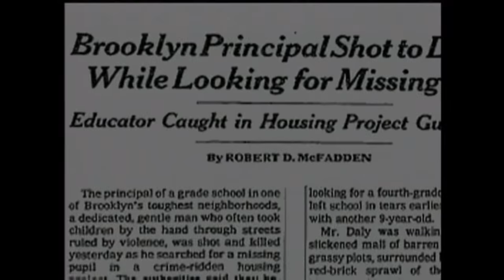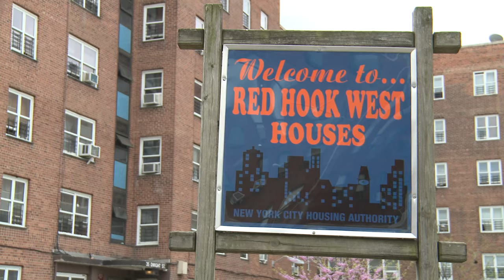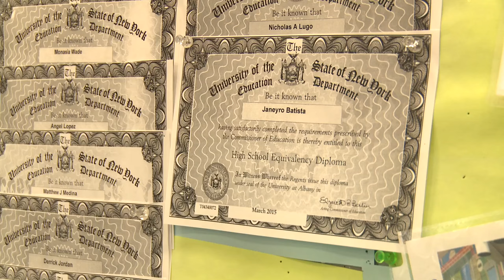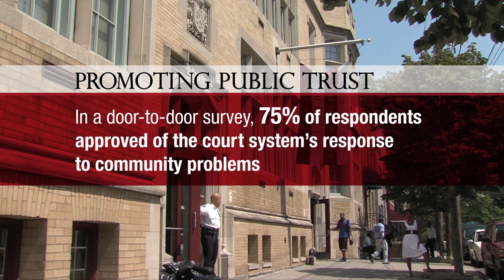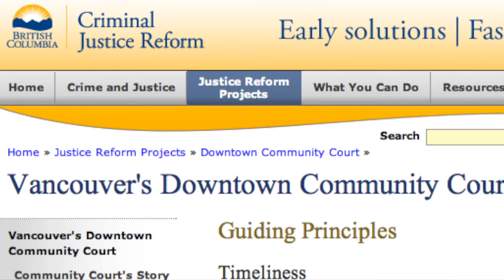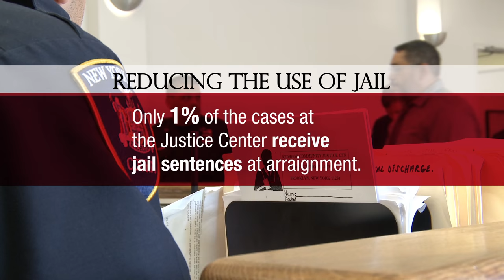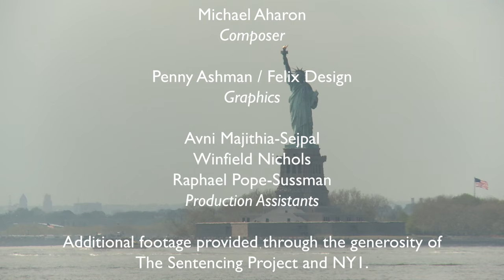They Treated Me Like a Person: Inside the Red Hook Community Justice Center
The Red Hook Community Justice Center has become an international model of justice reform by implementing innovative strategies that have reduced the use of jail, lowered recidivism and strengthened public confidence in justice. This short film about the Justice Center produced by the Center for Court Innovation was selected as a 2016 finalist in the TV/Video category of the National Council on Crime and Delinquency's "Media For A Just Society" award.